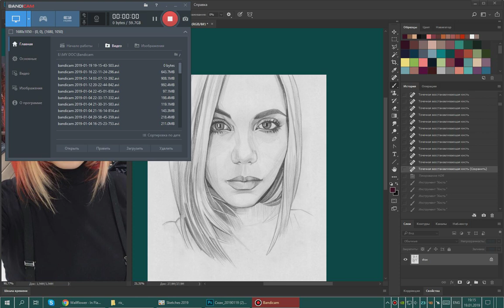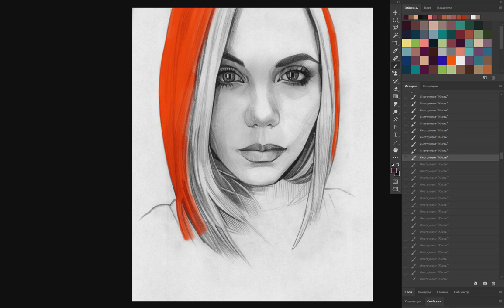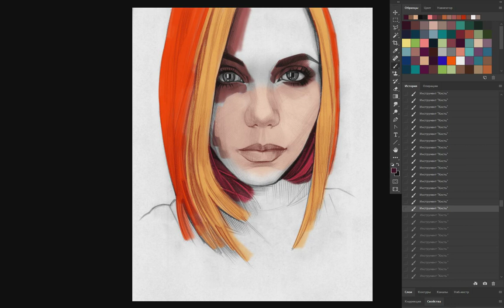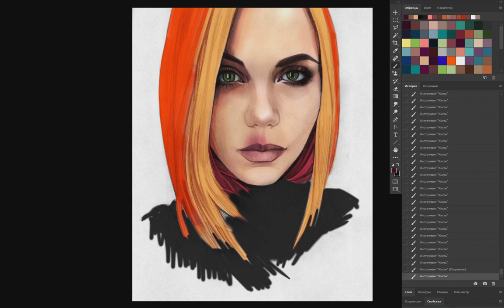Painting in Photoshop timelapse (source) 2019 01 19